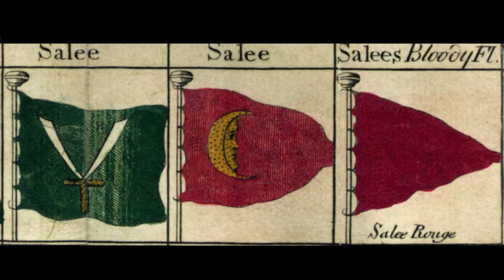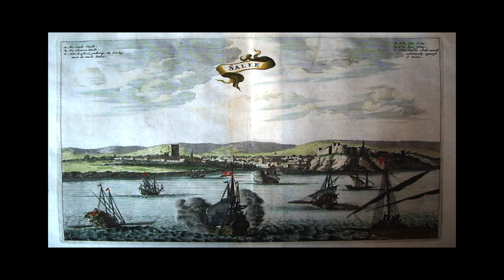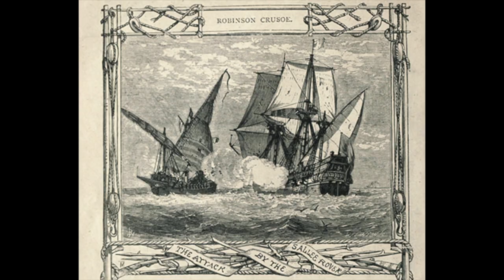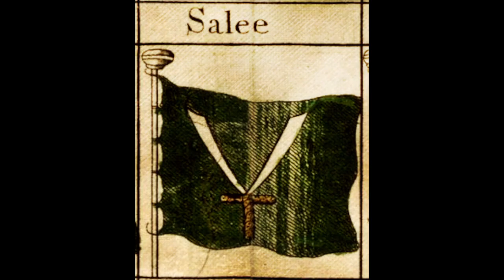Sale Pirate Republic جمهورية سلا القراصنة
The Republic of Salé was a Pirate maritime republic, which existed at the mouth of the Bouregreg river during the period from 1500 to 1669. It was made up of three cities: Salé, Rabat and the Kasbah (today quier), where sat the diwan.( Morocco)

La République de Salé fut une république maritime  (Pirate) , qui a existé à l'embouchure du fleuve Bouregreg durant la période allant de 1500 à 1669. Elle était formée des trois cités : Salé, Rabat et la Kasbah (aujourd'hui quartier de Rabat), où siégeait le diwan. Marocain

كانت جمهورية سلا جمهورية بحرية  القراصنة، كانت موجودة عند مصب نهر أبي رقراق خلال الفترة من 1500 إلى 1669. وتتكون من ثلاث مدن: سلا والرباط والقصبة (اليوم الرباط) ، حيث  جلس الديوان المملكة المغربية.